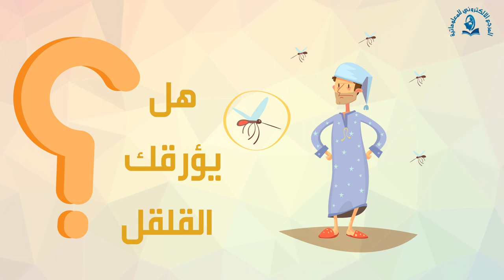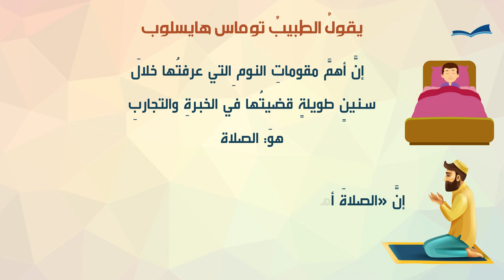هل يؤرقك القلق